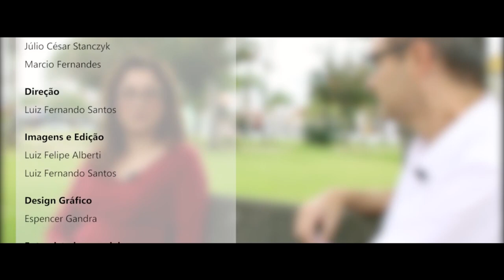[LIBRAS] Inclusão e Acessibilidade - Altas Habilidades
Interpretação de Libras no tema Altas Habilidades com a professora Carla Vestena.

Intérprete: Prof. Ana Paula Silva.

Conheça a websérie do Nead: "Inclusão e Acessibilidade: essa causa também é sua". Os episódios abordam diversos tópicos relacionados aos temas de inclusão e acessibilidade. O programa é uma parceria entre três setores da Universidade Estadual do Centro-Oeste do Paraná: Nead, PIA e PROEN. Apresentação: Prof. Marcio Fernandes.